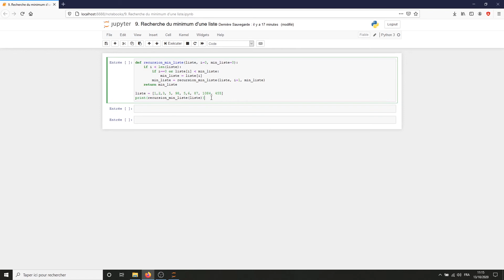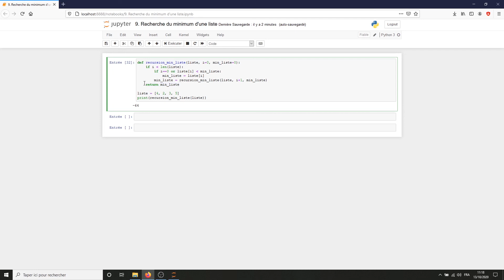[Algorithme] - 9. Recherche du minimum d'une liste [Python]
Dans ce 9ème épisode d'algorithmie, nous allons coder une méthode qui la valeur minimale dans une liste de nombres avec le langage Python.

--- Timeline ---
00:00 : Introduction
00:21: Codage de la méthode minimum()
01:55 : Codage de la méthode recursion_min_liste()
04:20 : Démonstration de fonctionnement
04:38 : Explications du fonctionnement

--- Matériel ---
Éditeur de texte : Jupyter Notebook
Microphone : Bird UM1
Version de Python : 3.8.3